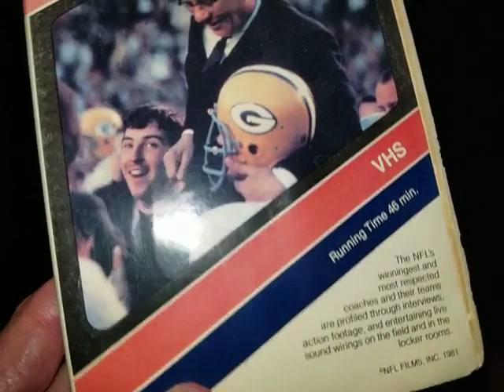reviewing the Miltons Pie in Sept 2023